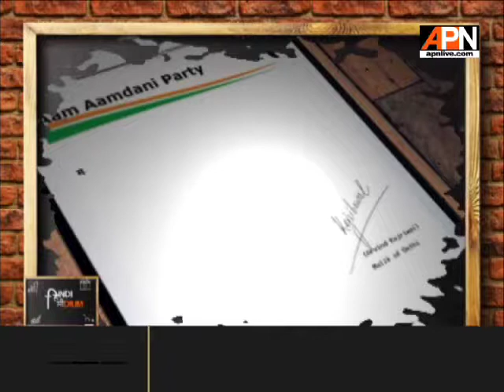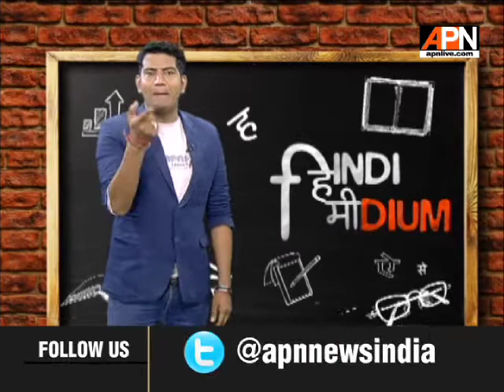Political comedy show Hindi Medium with Ashutosh Kaushik as of 25/03/2018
Watch our Special Political Satire Show "Hindi Medium" only on Sunday at 8 PM.